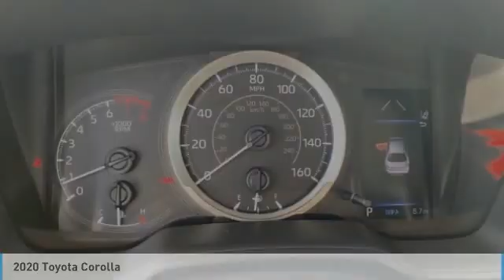2020 Toyota Corolla 136335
2020 TOYOTA COROLLA Homestead, FL
Stock# 136335

Super White 2020 Toyota Corolla LE